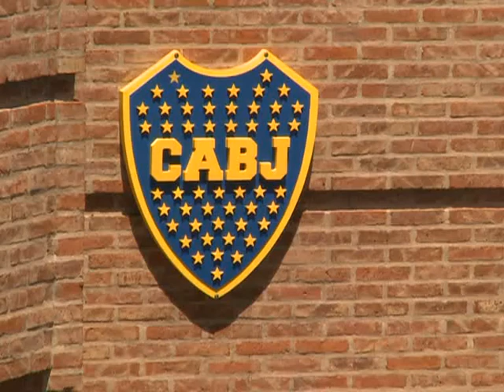"Este es el club queremos, ordenado en lo económico y exitoso en lo deportivo"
El presidente de Boca, Jorge Amor Ameal, y Aldo Chelo presidente de Sportlink presentaron la nueva cancha de césped sintético del predio de Casa Amarilla.
    El nuevo campo se ubica al lado de los vestuarios, lindera a la que habitualmente utilizan los profesionales y las divisiones inferiores.
    Al respecto el presidente de Boca y candidato por el Frente de Unidad Boquense para las próximas elecciones del 4 de diciembre declaró: "Esto es otra obra importante para el club que no nos cuesta nada porque es a través de la sponsorización de la marca que nos presta el servicio".
    "Desde ahora, cada vez que llueva o las otras canchas estén anegadas, nuestros profesionales podrán usar éstas como los clubes de primer nivel internacional".